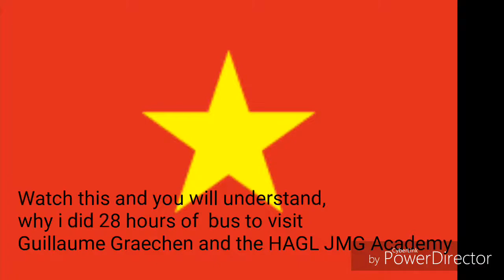This is Vietnam football